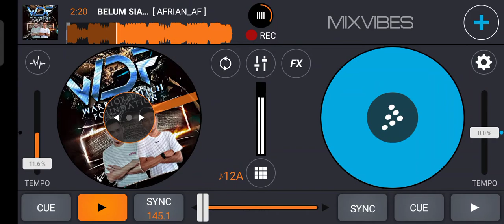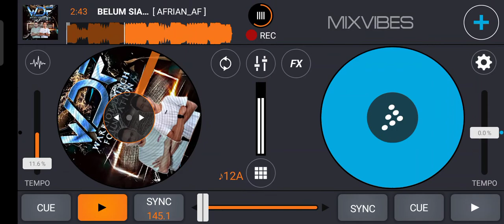BELUM SIAP KEHILANGAN WDF [ AF_L3 X ALIFGHZ X VINSKY ]